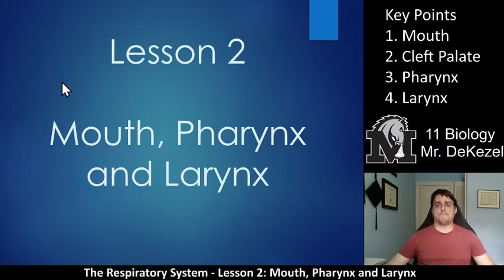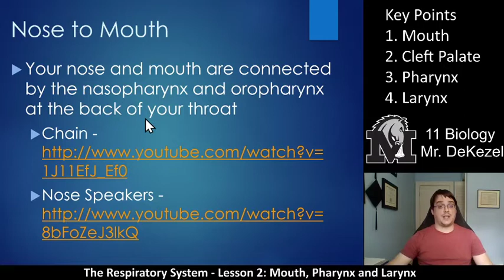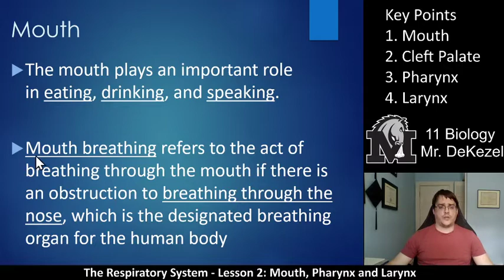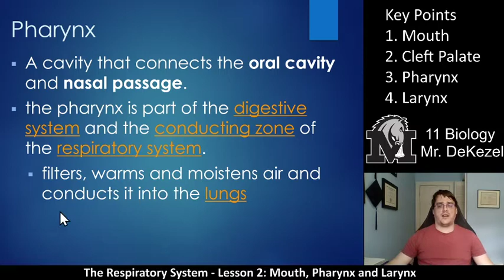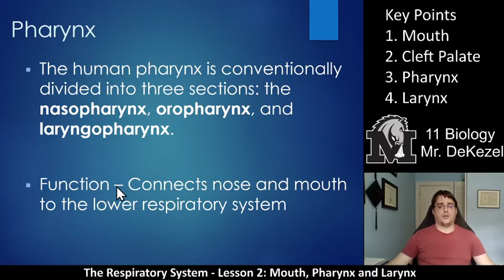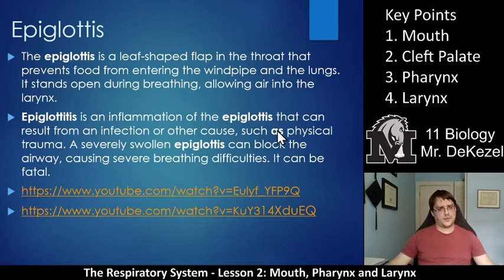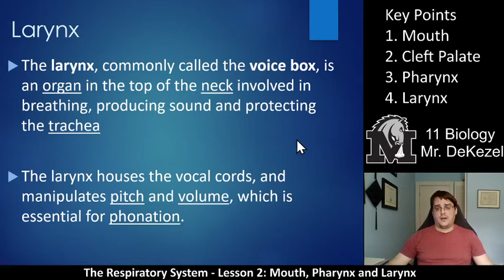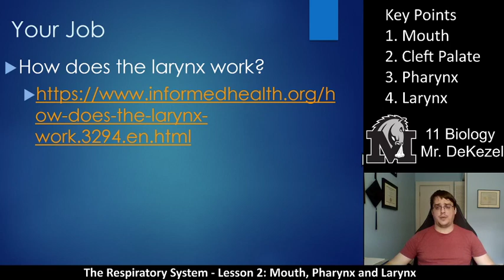Lesson 2 - Mouth, Pharynx and Larynx - Respiratory